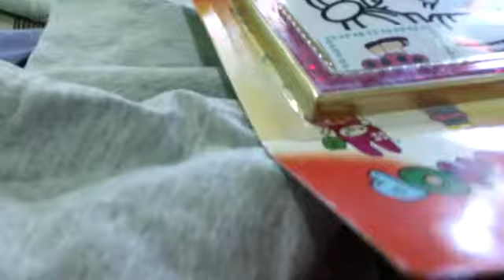Dec 25 2013 gift daw ni santa ;-)